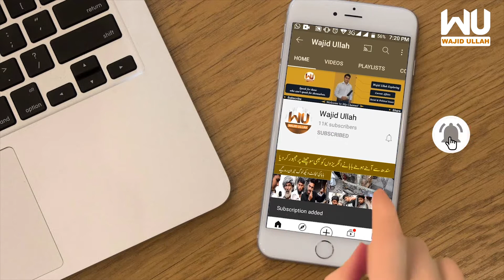Peshawar Main AJ k Bad Kabhi Bhi Lota Nahi Aya Ga PTI Female Karkoon PTI Solidarity Jalsa Main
Welcome to Wajid Ullah Youtube Channel
Wajid Ullah Social Media Links